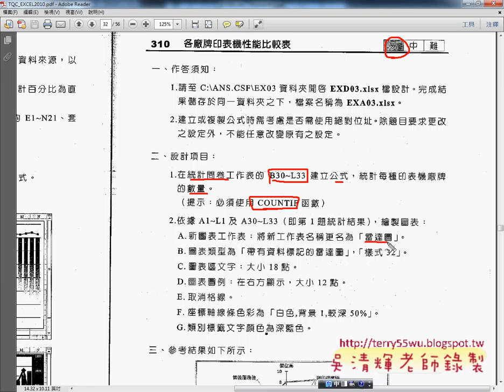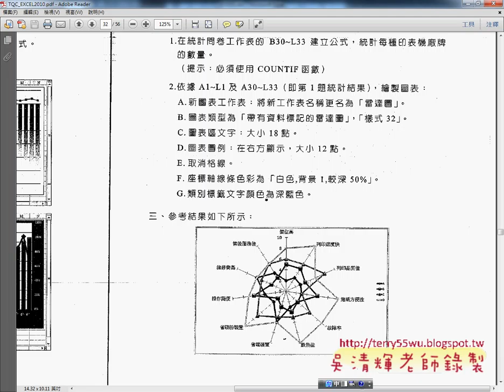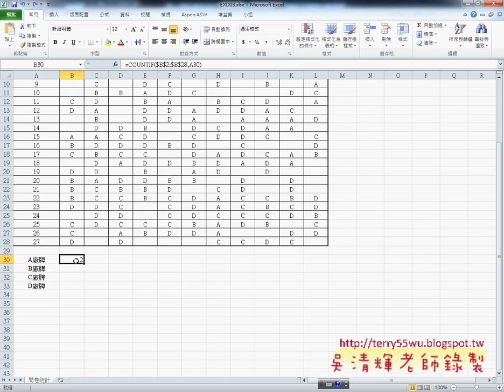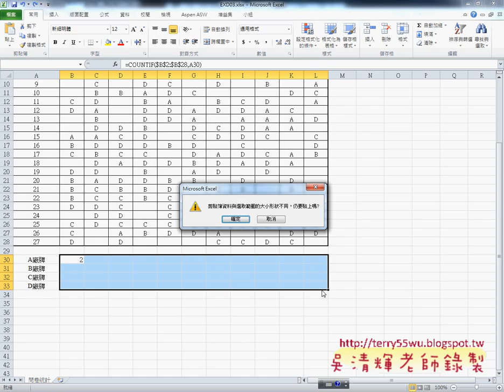310 各廠牌印表機性能比較表01